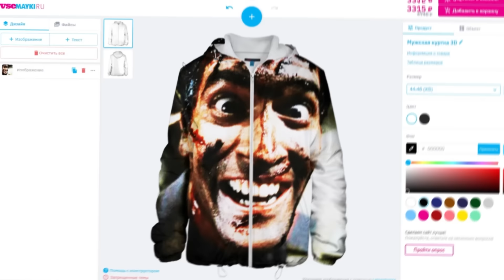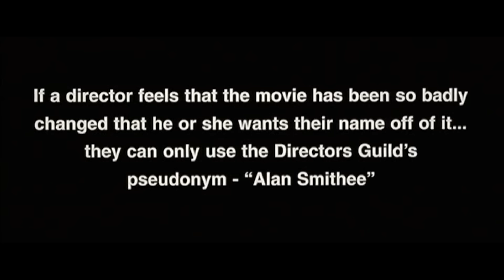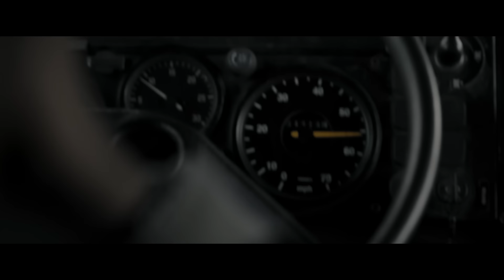ТРЕШ ОБЗОР фильма ФОРСАЖ 9 [обзор фильма для всей семьи]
Треш обзор фильма Форсаж 9. Обзор очень семейного фильма для всей семьи, в котором Доминик Торетто обретёт брата.
Вин Дизель брат Джона Сины.

Производство:
Режиссёр: Джастин Лин
Продюсер: Нил Мориц, Вин Дизель, Майкл Фоттрел, Крис Морган
Автор сценария: Дэниэл Кэйси
Кинокомпания: Original Film, One Race Films
Дистрибьютор: Universal Pictures